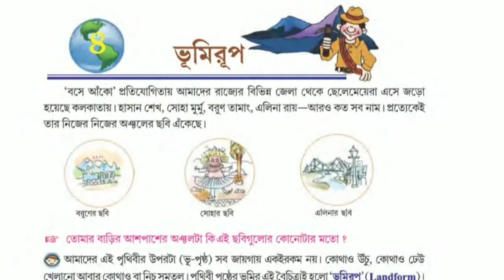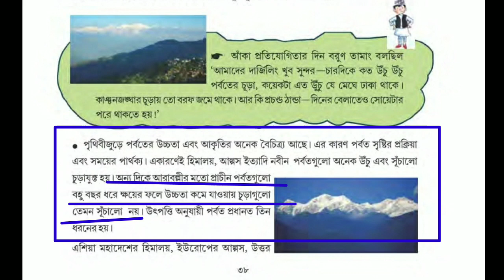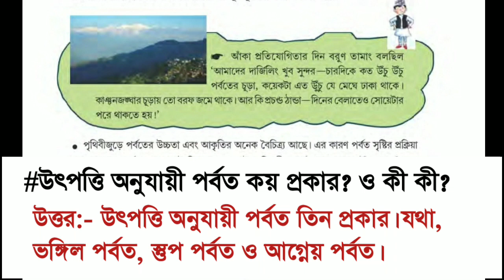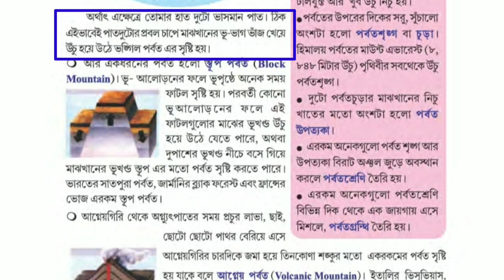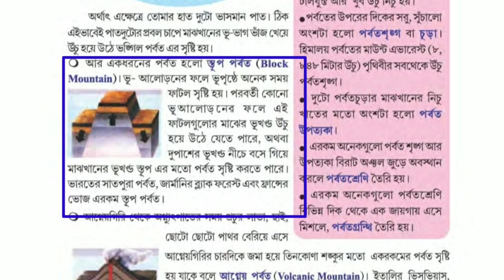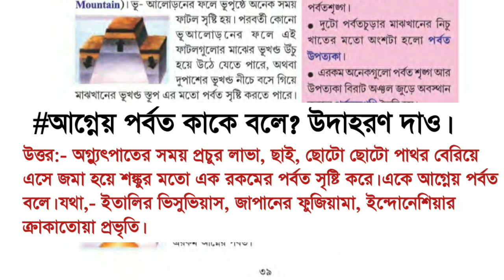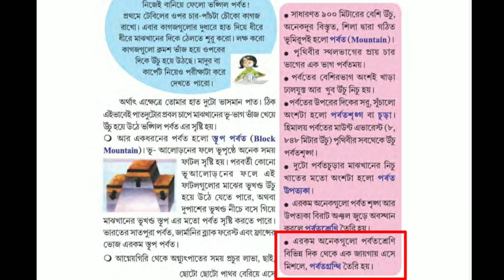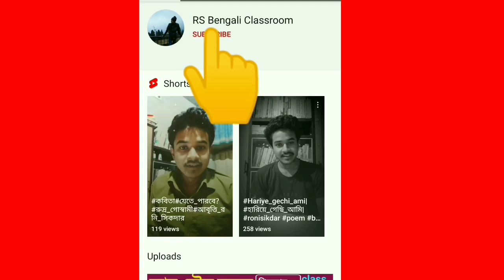সপ্তম শ্রেণি ভূগোল চতুর্থ অধ্যায় ভূমিরূপ | class 7 geography chapter 4 | part 2